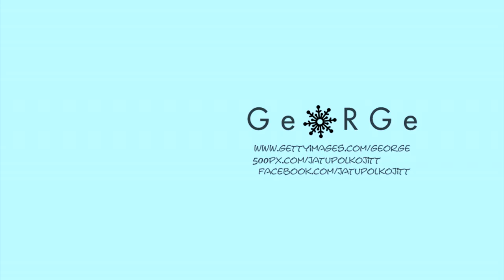photograph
coming soon